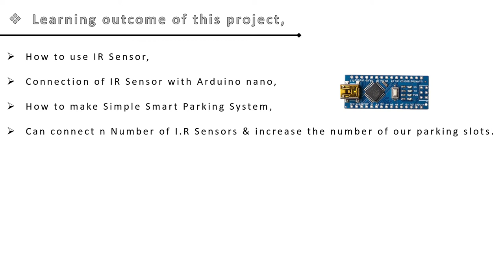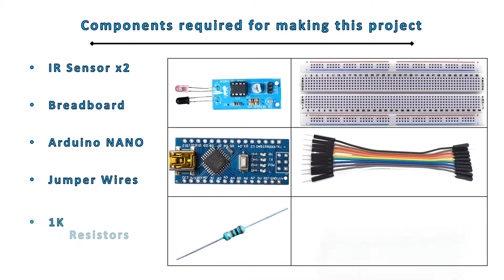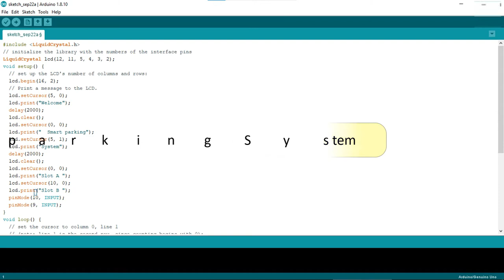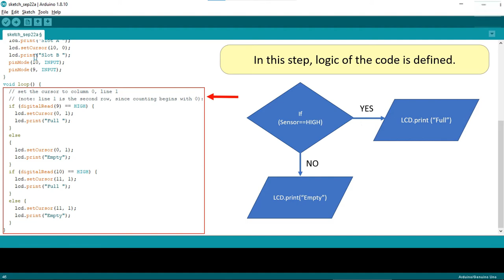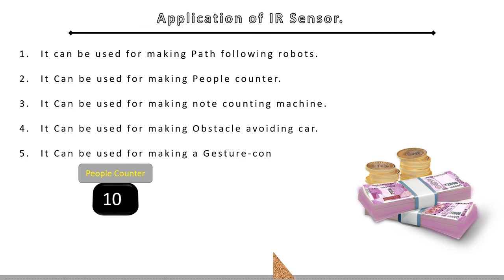How to make Smart Parking system (Malayalam Language)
Hi,
This DIY video enable you to make a simple smart parking system with Arduino and IR sensor in Malayalam language.